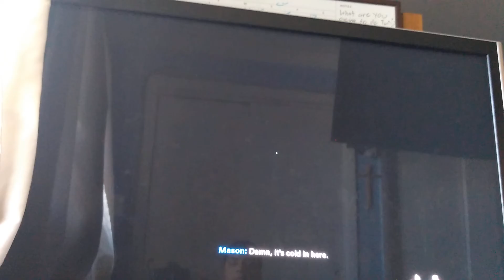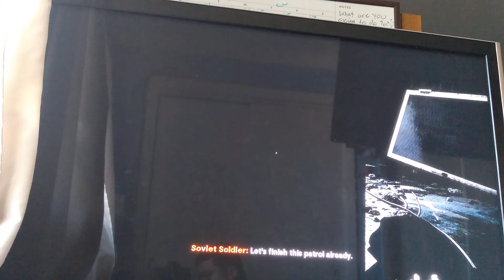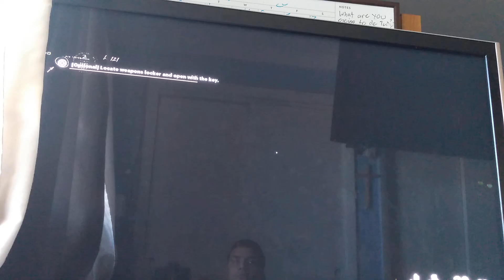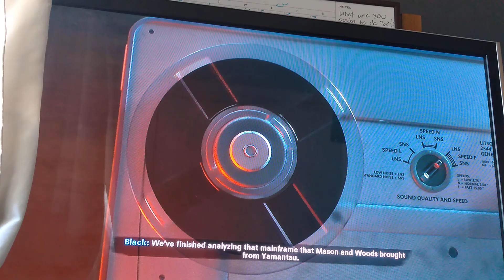Call of duty Cold war (Echos of A Cold War) Episode 5